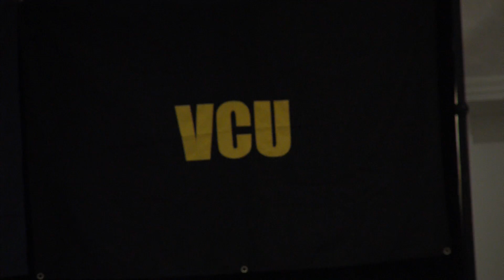A-10 WOMEN'S BASKETBALL MEDIA DAY